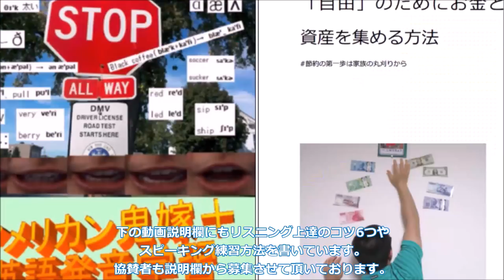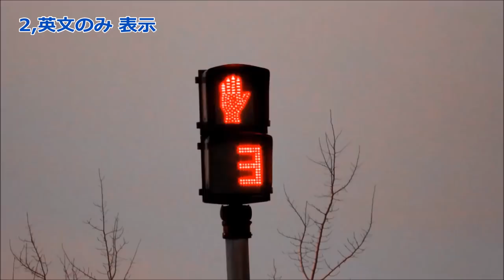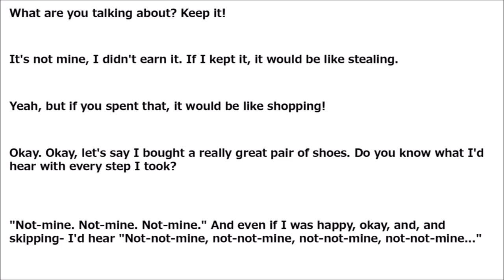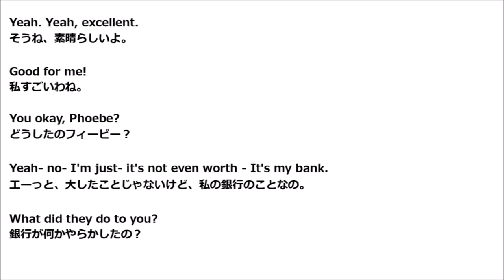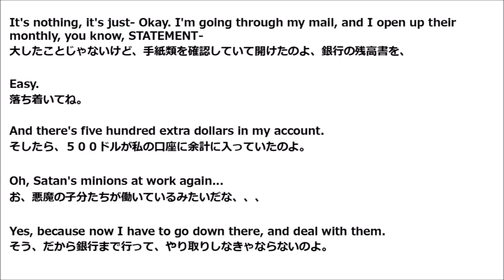長い文章の英語が聞き取れない&覚えられない人向け練習教材